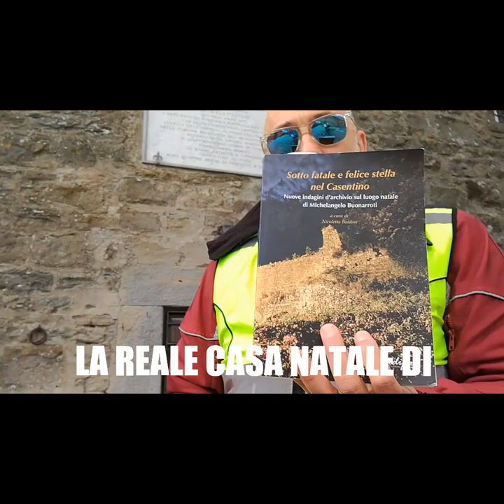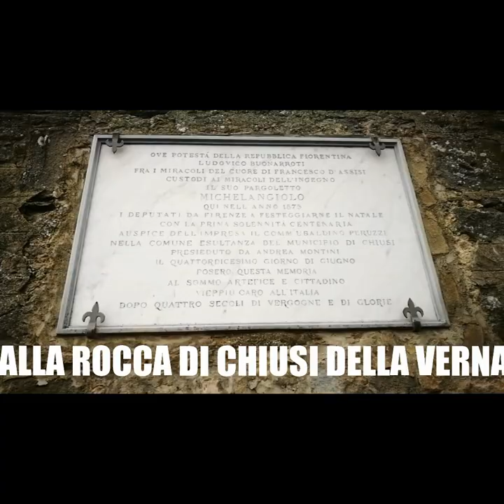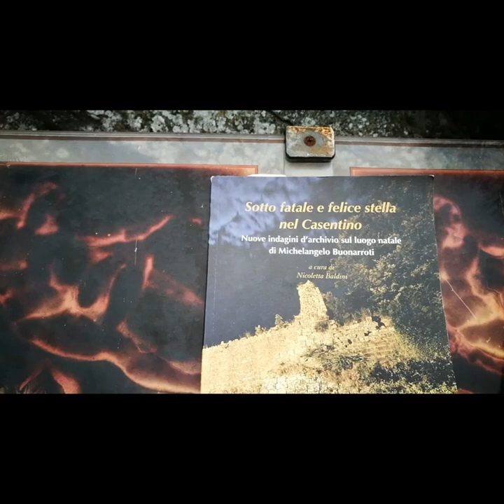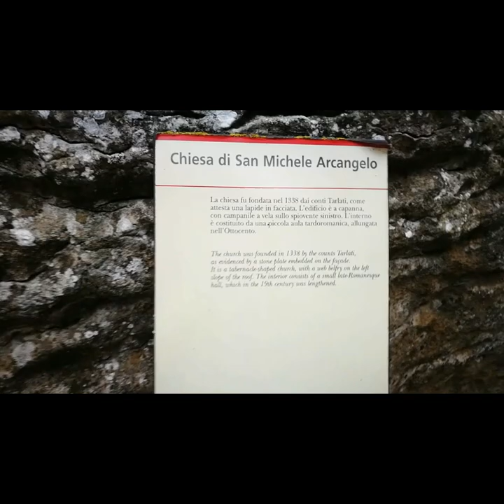La reale casa natale di Michelangelo Buonarroti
Questa è la realtà, finalmente con questo libro(Sotto fatale e felice stella nel Casentino) porta alla luce il vero luogo natale di Michelangelo Buonarroti, a cura di Nicoletta Baldini, edizioni Edifir Firenze, che vi consiglio di acquistare presso tutte le librerie o nel negozio del Santuario della Verna.